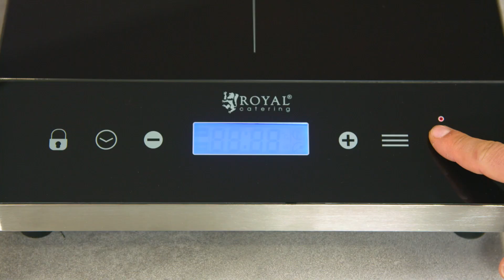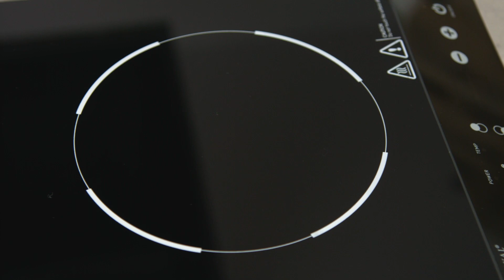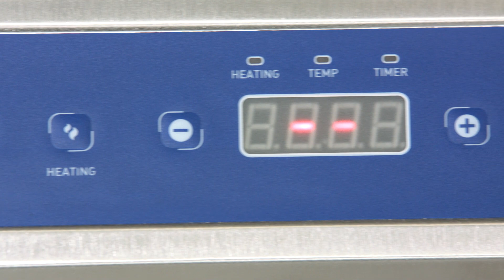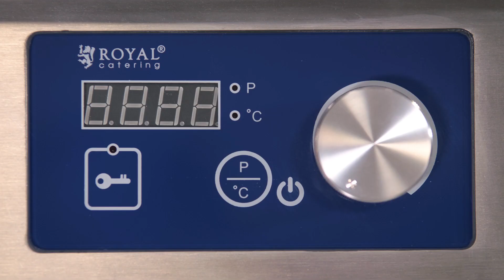Jaka kuchenka indukcyjna jest najlepsza? | Chef's Gear Polska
Nie wiesz, którą kuchenkę indukcyjną wybrać?
Sprawdź nasz film z cennymi wskazówkami gdzie testujemy i porównujemy wiele modeli.

👍 Daj też łapkę w górę i podziel się opinią lub pytaniami, z dziką rozkoszą odpowiem na wszystkie!

👍 Odwiedź i polub mój fanpage na Facebooku po więcej kulinarnych ciekawostek

Masz pomysł, który chciałbyś zobaczyć na kanale? A może chciałbyś nagrać coś ze mną? Daj znać!

00:00 Wstęp
00:19 Intro
00:29 Kuchenki indukcyjne z oferty expondo.pl
01:29 Kryteria wyboru kuchenki indukcyjnej
03:06 Kuchenki funkcjonalne i atrakcyjne dla oka
04:33 Kuchenki komercyjne
05:32 Potężna kuchenka
06:12 Test i porównanie kuchenek
07:01 Podsumowanie